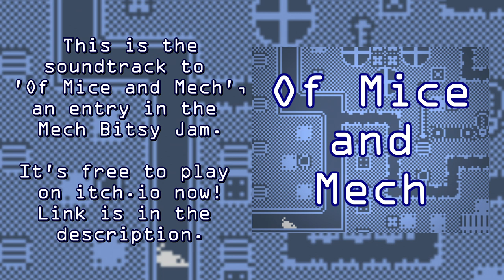Original VGM No. 16 - 'Of Mice and Mech' (Ambient)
This is a track written for 'Of Mice and Mech', a game that my partner and I made for a Bitsy Game Jame on itch.io. If you'd like to check it out, it's free and available to play

A typical playthrough takes around 5 minutes. Let me know what you think!

The loop on this track is about 1 minute long, and is repeated here to seamlessly cover the length of the game.

Equipment:
Akai EWI 4000s (Preset patch 21)
Lounge Lizard EP-4
Superior Drummer 2
Casio PX-730
Focusrite Scarlett 2i2
Reaper
Audacity
MAGIX Movie Edit Pro 2019
paint.net

Philip Smith
Meredith Baillie
Emily Donnelly
Paul Gerver
Kokobon0514
Josh Ng
Troy Thompson
Aram Akhavan
Darkil
EightbitGnosis
Adrien Fins
Lungkisser
John McKane
Kawo
Scott Munro
Colum Wilson
Stephen Faust
Wade Filewich
Julia Henderson
Zach Miller
Mockingjay N7
Jason Snyder
Beau Tran
Tilly Underwood